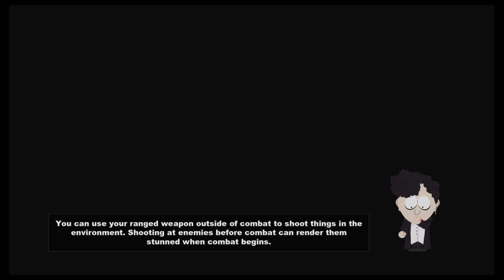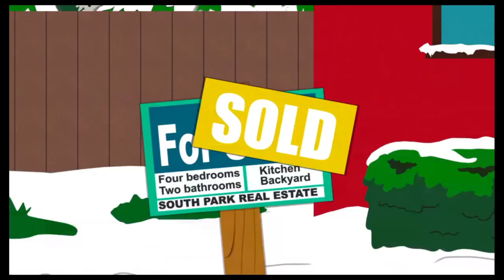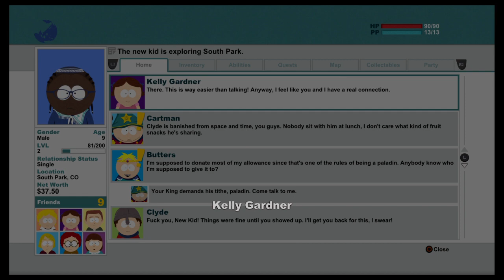Hope I Dont Get A Strike For This! (South Park: The Stick of Truth Pt 1)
I cant edit out the bad parts without a pc with the right tool so im taking a chance on this one